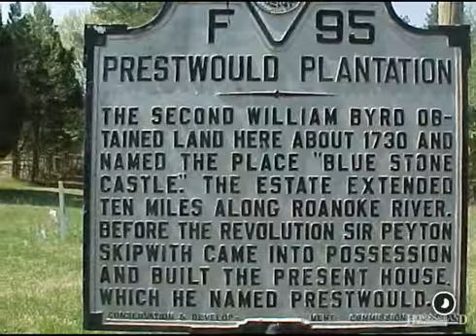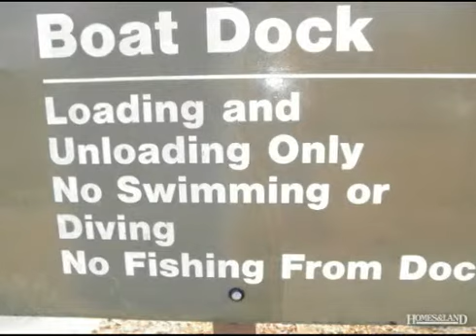$149,000 3BR 3BA in CLARKSVILLE 23927. Call Lise Burnett: (434)374-2279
PRESTWOULD ESTATES TWO LEVEL HOME. Gleaming beautiful wood floors in large open living areas and two upper bedrooms. 3 sided sunroom overlooks spacious one acre yard. Lake access around corner and just five minutes to Boat Launch on Bluestone Creek. Fireplaces in living and family rooms. Extra large walk-thru laundry, and double garage with excellent storage room. Motivated owner says SELL OR RENT right away.
Lise Burnett, Century 21 On The Lake: (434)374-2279